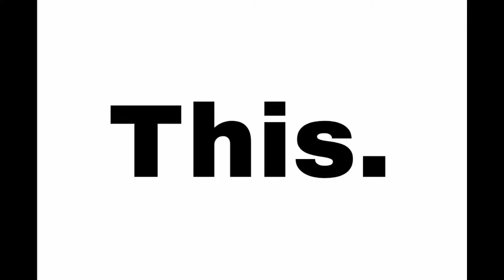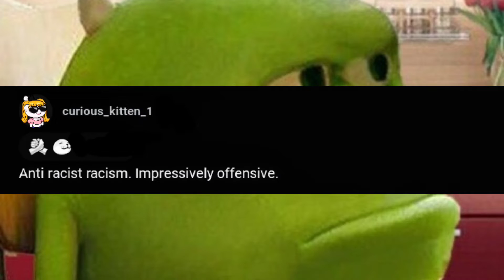Banned Commercial - This is Racist.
This can easily win the award for the most non racist- Racist Advertisement of our time and its needless to say most hilarious toothpaste advertisement ever.